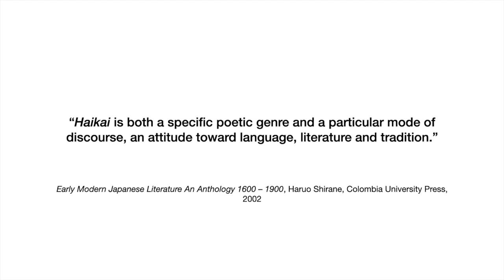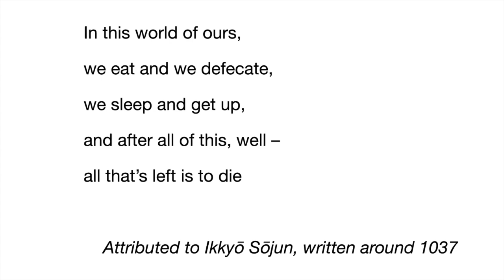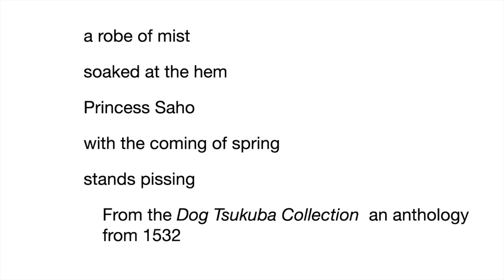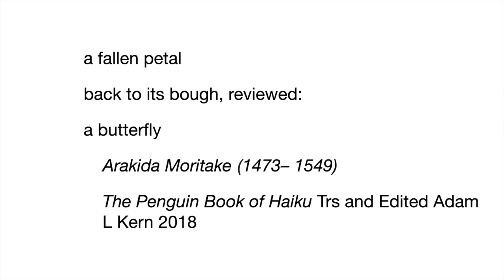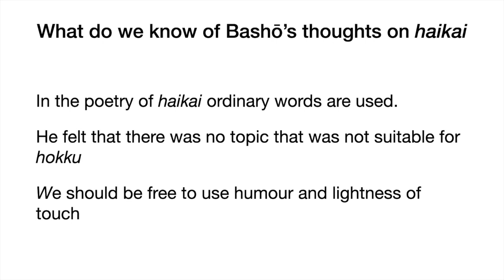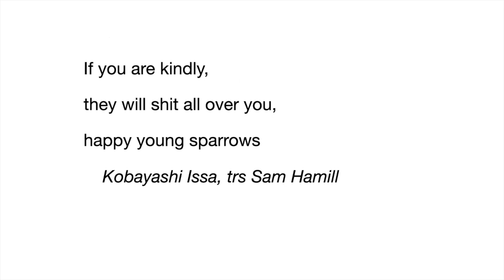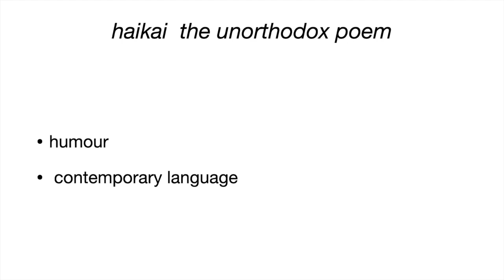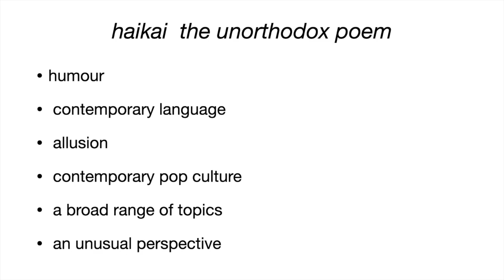S6E41 Haikai, Honkadori & Honzetsu, part 1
A poetry workshop from poetrypea.com. This time the spirit of haikai is discussed. There's a little bit of poetry history from the Japanese canon, waka, renga, tanka and haiku. Poetry is read aloud, some of it humorous, there's a little vulgarity, but not too much... have a listen, tell me what you think, tell me what you learn, if anything!.